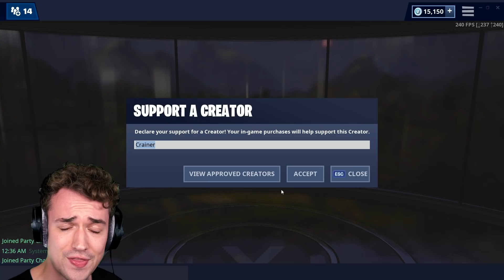SURVIVE The *DEADLY* PRESSURE PLATE (Fortnite)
Today in Fortnite Creative we did a deadly pressure plate challenge in Fortnite Battle Royale